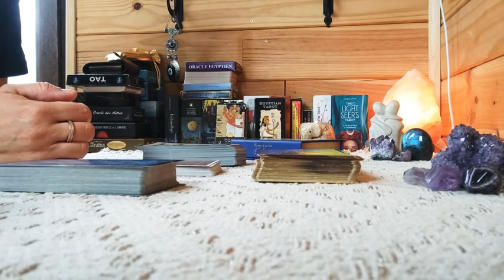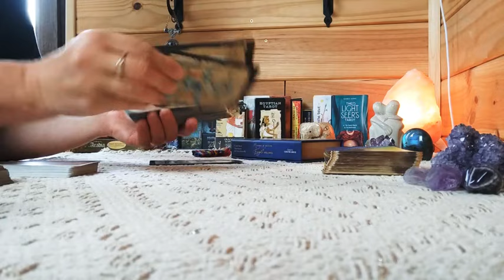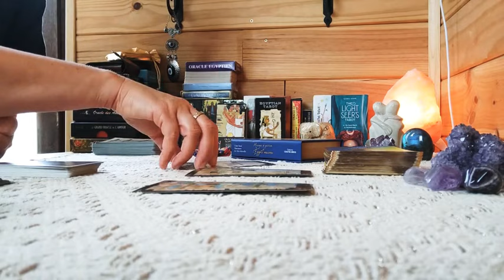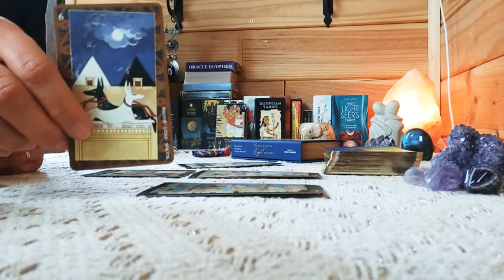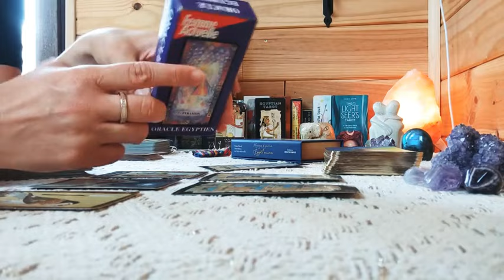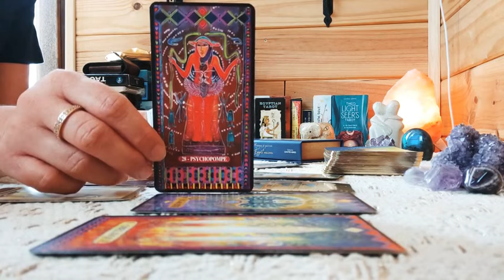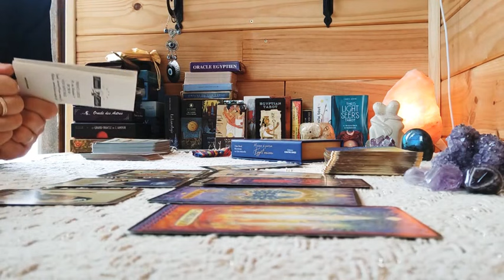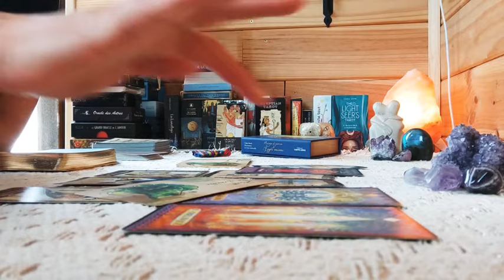CAFÉ TAROT avec messages intemporels - Jeudi 24 février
🙏Merci pour votre patience les amis!💝 pour vous remercier, je vous ai concocté un café tarot un petit peu plus long que d'habitude. Venez découvrir les messages du jour qui ressemblent plus à des messages intemporels...✨